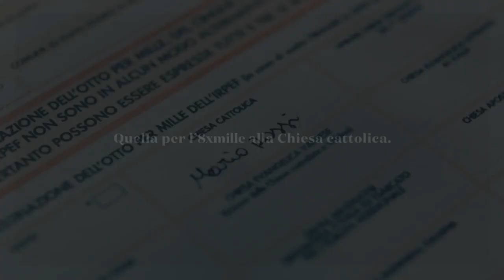L'8X1000 alla Chiesa cattolica